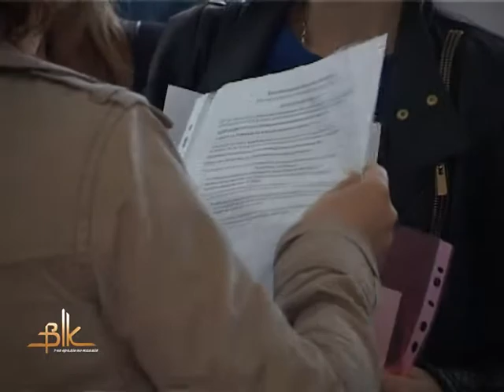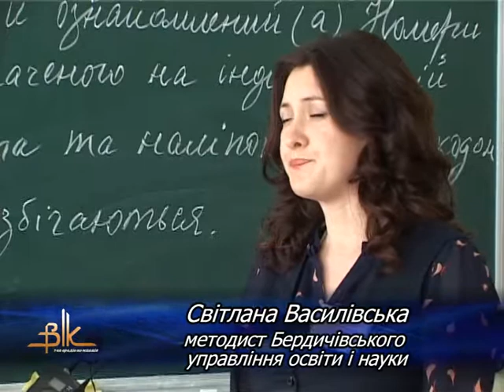Випускники шкіл склали ЗНО з української мови і літератури